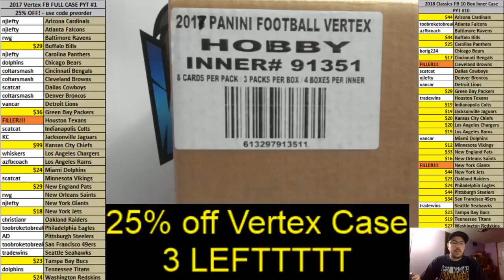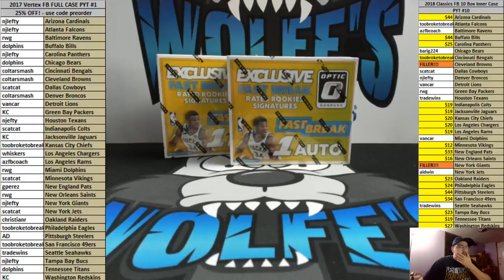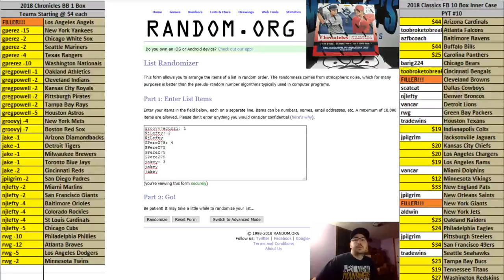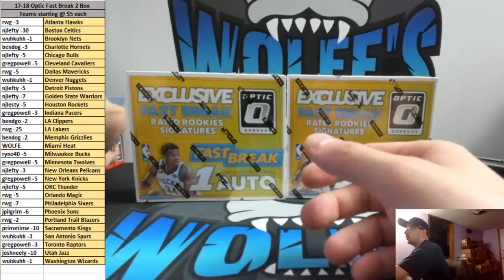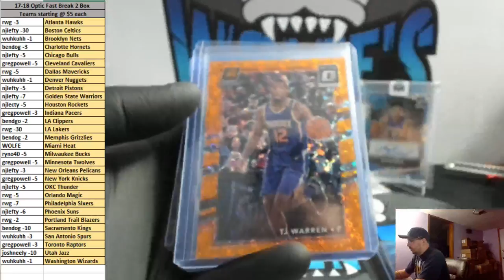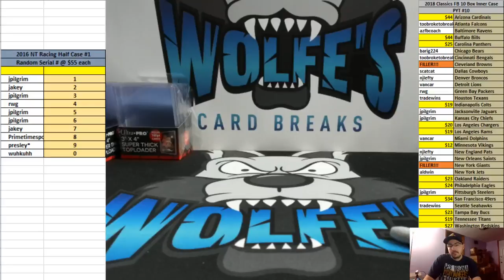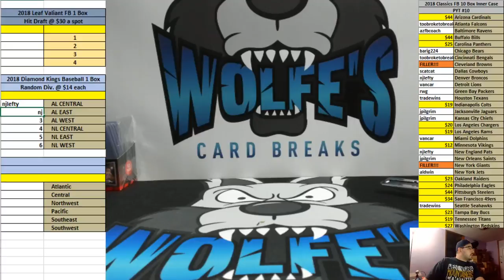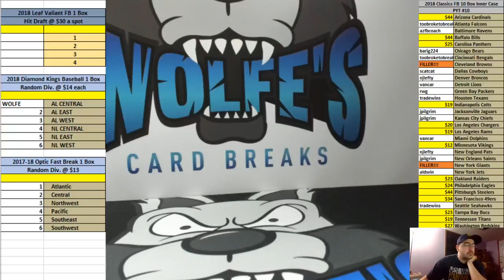Wolfescardbreaks LIVE Breaks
Wolfes Card Breaks